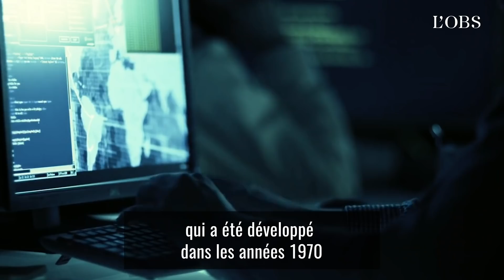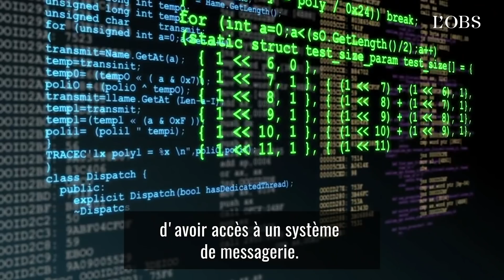Swift et les sanctions contre la Russie : 5 minutes pour comprendre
Bloquer l'accès des banques russes au système de messagerie interbancaire le plus utilisé au monde, c'est la sanction économique  envisagée par les Occidentaux après l'invasion russe en Ukraine. Mais par quels moyens ? Pour quelle efficacité ? Avec quels risques au passage pour l'économie européenne ? Avocat spécialisé dans les sanctions économiques, Olivier Dorgans résume les enjeux pour tout comprendre à la "menace Swift".